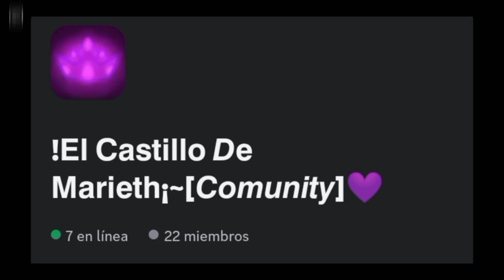Creaciones del Team (Parte 1)